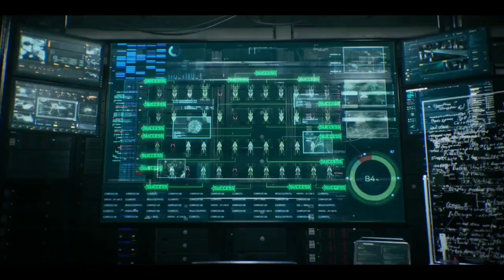Resident Evil Death Island Trailer Subtitulado estrena el 7 de Julio de 2023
Estrena el 7 de Julio de 2023 en Japón  y el 5 de Junio confirmaron que su lanzamiento en Blu-ray y Digital es el 25 de Julio.

Resident Evil: Death Island
Año
2023
País Japón
Dirección
Eiichirô Hasumi
Guion
Makoto Fukami. Videojuego: Capcom
Fotografía
Animación
Reparto
Animación
Compañías
TMS Entertainment, Capcom
Género
Animación. Acción. Terror | Zombis. Videojuego
Grupos
Resident Evil (Animación)

Sinopsis
El agente Leon S. Kennedy tiene la misión de rescatar al Dr. Antonio Taylor de unos secuestradores, cuando una mujer misteriosa frustra su búsqueda. Mientras tanto, Chris Redfield está investigando un brote de zombis en San Francisco, donde no se puede identificar la causa de la infección. Lo único que tienen en común las víctimas es que todas visitaron la isla de Alcatraz recientemente. Siguiendo esa pista, Chris y su equipo se dirigen a la isla, donde les espera un nuevo horror.

Estreno en cines en Japón: verano 2023.

Según Capcom, la película tendrá lugar en el año 2015. Esto coloca a la película después de los eventos de Resident Evil 6 (ambientado en 2013) y Resident Evil: Vendetta (ambientado en 2014), pero antes de Resident Evil 7: Biohazard (ambientado en 2017).

En la historia, el agente del Departamento de Seguridad Nacional Leon S. Kennedy tiene la misión de rescatar al Dr. Antonio Taylor de unos secuestradores, pero una misteriosa mujer frustra su persecución. Mientras tanto, el agente de la B.S.A.A. Chris Redfield investiga un brote zombi en San Francisco, donde no se puede identificar la causa de la infección. Lo único que tienen en común las víctimas es que todas han visitado recientemente la isla de Alcatraz. Siguiendo esa pista, Chris y su equipo se dirigen a la isla, donde les espera un nuevo horror.

Eiichirō Hasumi (Resident Evil: Infinite Darkness, Assassination Classroom) dirige la película, y Makoto Fukami (Psycho-Pass) escribe el guión. El personal adicional anunciado incluye a Rei Kondō (Resident Evil: Damnation), que se encarga de la música de la película, y al director de CG Tomohiro Shimizu. El productor de CAPCOM Hiroyuki Kobayashi (Resident Evil 4) ha supervisado el proyecto.

La película tiene una historia completamente original y cuenta con personajes de múltiples juegos de la serie, siendo la secuela de la película Resident Evil: Vendetta, que se proyectó en mayo de 2017, y a su vez, es la cuarta película de animación CG para la franquicia, junto a Resident Evil: Degeneration de 2008 y Resident Evil: Damnation de 2012.

Aunque no es la primera vez que los personajes de Resident Evil aparecen en la pantalla grande, lo que hace destacar a esta película es la reunión de las figuras principales de la franquicia en una misma historia. Jill Valentine, Chris y Claire Redfield, Leon S. Kennedy y Rebecca Chambers son algunos de los personajes que formarán parte de la nueva adaptación, y todos participarán activamente en la trama.

La película tiene estreno está previsto para el 7 de julio de 2023 en Japón, con Sony Pictures Entertainment a cargo de distribuir la película en todo el mundo.

Todos los Derechos a Sony y Capcom yo solo les comparto la información recomendando películas y series para el público, subscriptores de plataformas de Streaming y en el Cine.

Allrights to Sony and Capcom

Mas informacion en los siguientes sitios webs